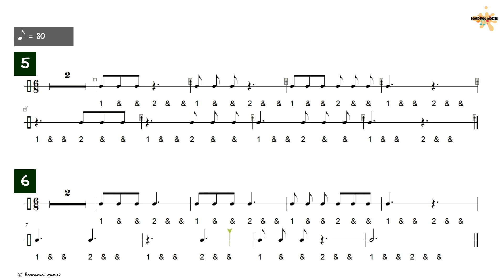Ritmische oefeningen 6/8: level 1 - tempo @ 80 voor 1 achtste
m.: Koen Maris
audio: Marc Van Daele
0:03 oefening 1 & 2
1:37 oefening 3 & 4
3:11 oefening 5 & 6